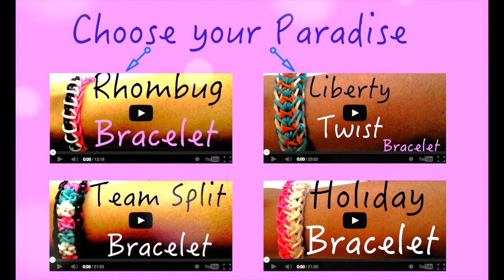Bague fleur Rainbow Loom Tutorial How To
Rainbow Loom
Bague Fleur - Flower Ring
Tutorial How To
(Easy Niveau facile français)